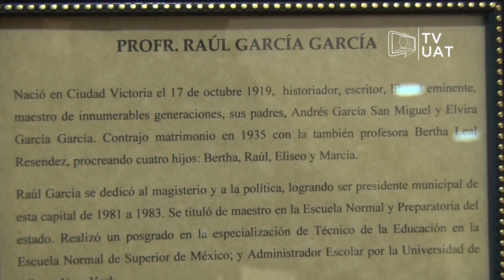TVUAT | NOTICIAS: Elaboración de Altares en Unidades Académicas, Centros de Estudio y de Trabajo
Las Unidades Académicas y Centros de estudio y de trabajo del Campus Victoria, también elaboraron altares en memoria de sus fieles difuntos